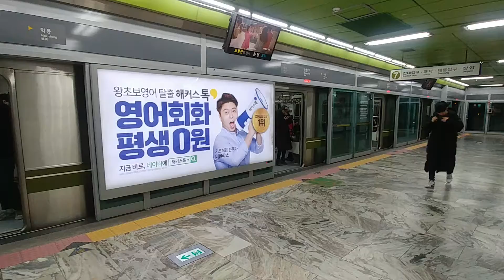【철도풍경】 서울지하철 7호선 도봉산행 SMRT7150 열차 논현역 출발영상